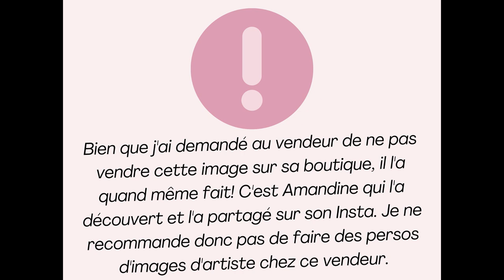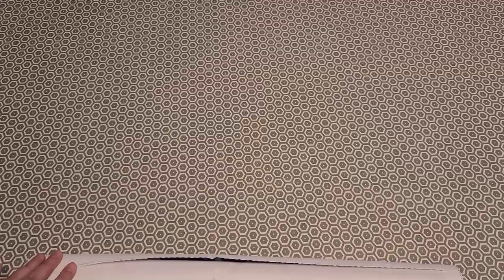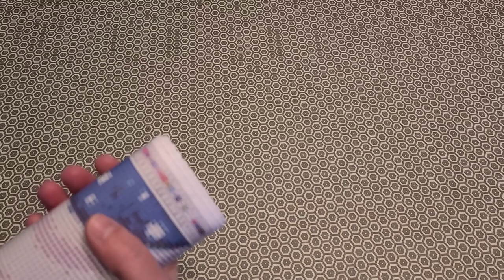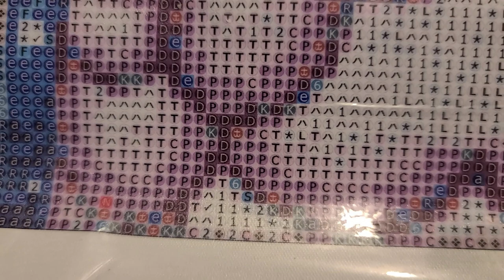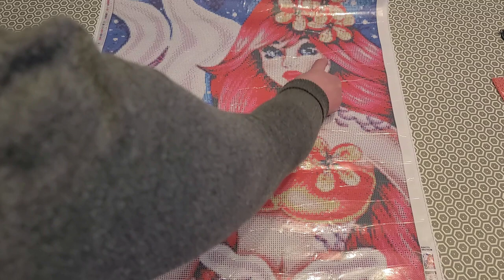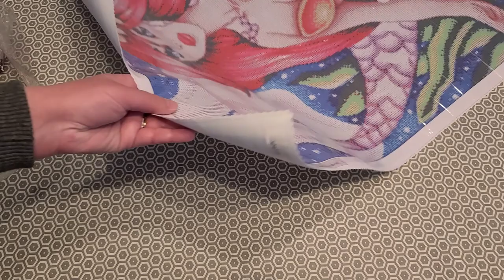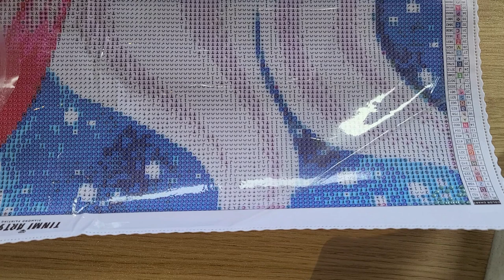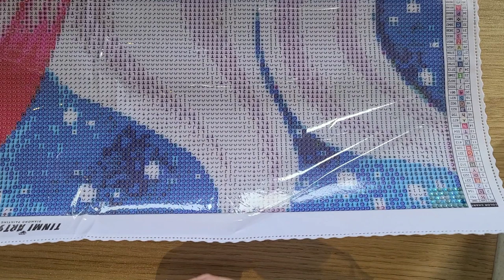Unboxing de diamond painting - Sirène de TINMI ARTS Official Store (Aliexpress)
Lien de l'image

Lien du vendeur

Façons de soutenir ma chaîne:
1. Commenter sous mes vidéos :-)